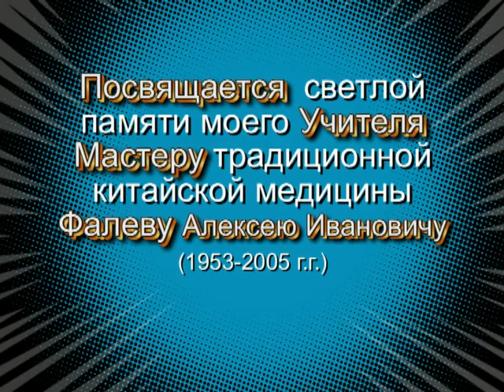Феномен скрытых возможностей человека. Пробуждения ЭНЕРГИИ ЦИ на сеансе ИГЛОУКАЛЫВАНИЯ.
Лечение невроза, длительных головных болей, болей в позвоночнике.  Вы увидите феномен полного пробуждения энергии ЦИ на сеансе иглоукалывания. В организме разблокируется программа самовыздоровления, которая заложена в глубинной природе каждого человека.